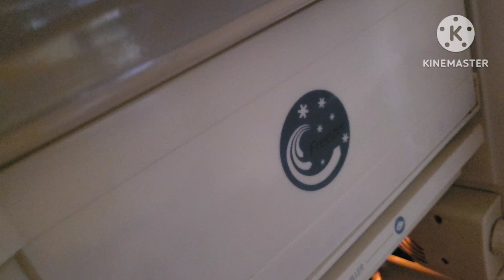aj ghar pe sbki tbiyt khrb (bacho ko kuch ho Jaye toh preshn ho jate h sb 😑)